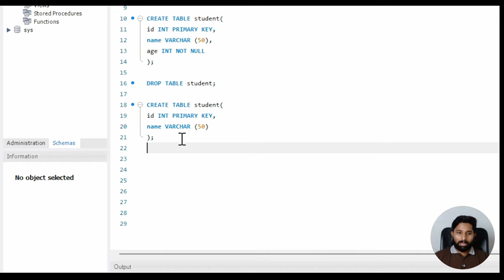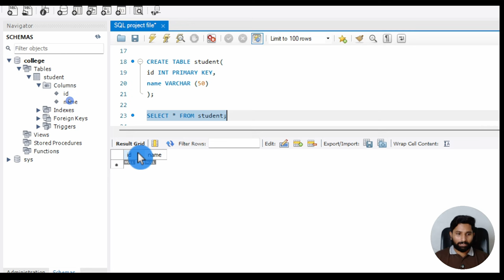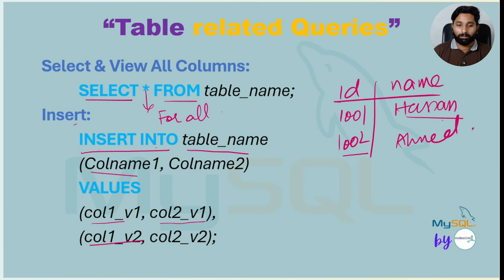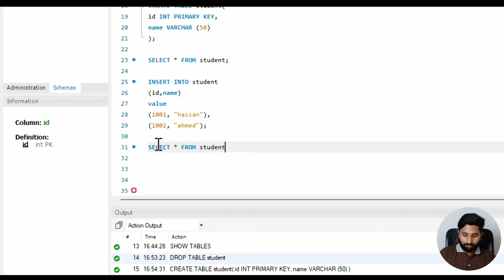My SQL Series | Lec # 12 |Table related queries... Insert Values in SQL in URDU/HINDI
Video Description:
In this video, we dive into inserting values into tables in SQL, a core skill for anyone working with databases. You'll learn how to use the INSERT INTO command to add new records to a table, specify column values, and handle common challenges when adding data. With clear examples and step-by-step guidance, this tutorial makes it easy to understand how to populate your SQL tables with data efficiently. Perfect for beginners and anyone looking to solidify their SQL skills!

7. Python for Data Analytics and Data Science
1. The whole python ka chilla for data science (Free main) is at this
8. R programming:
1.
9. Bonus Complete Course on AI and Data Science:
1. Six months AI and Data Science Mentorship program is uploaded